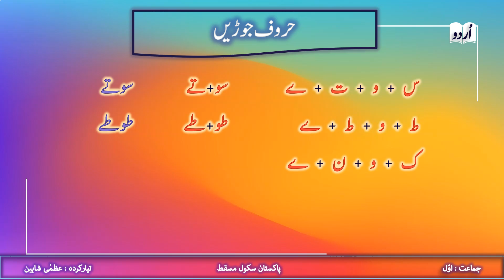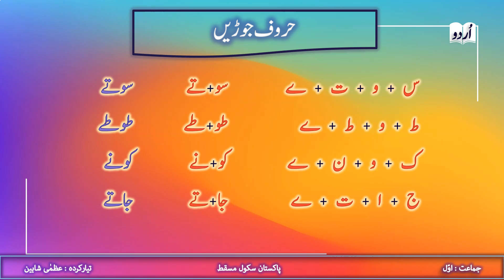Grade 1 Urdu Topic: HaroofJorrayn (Page50